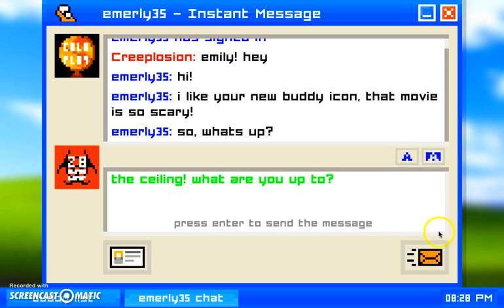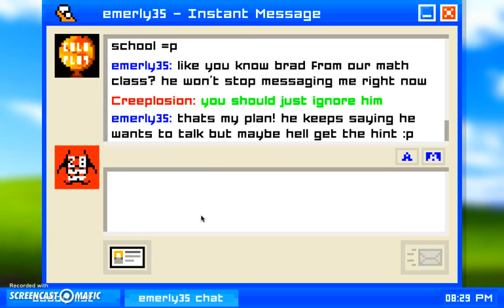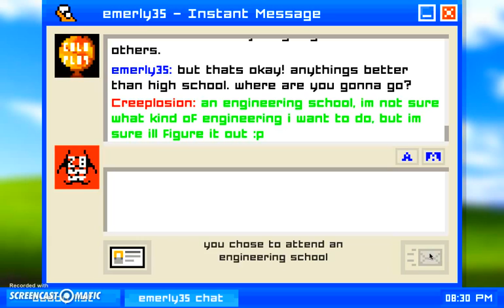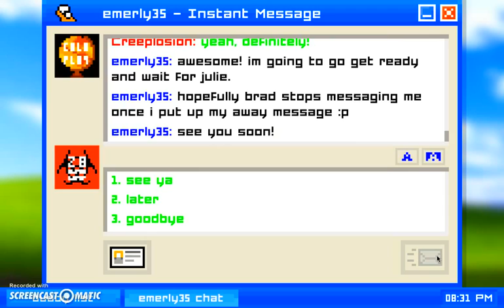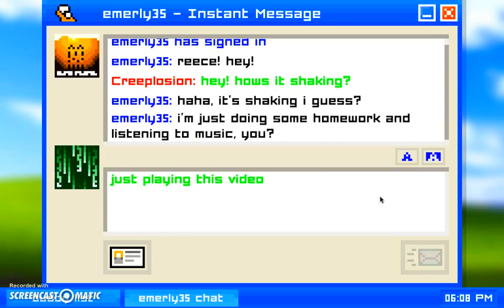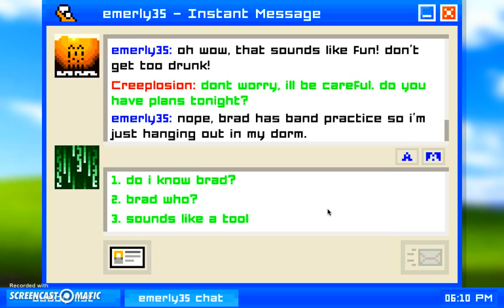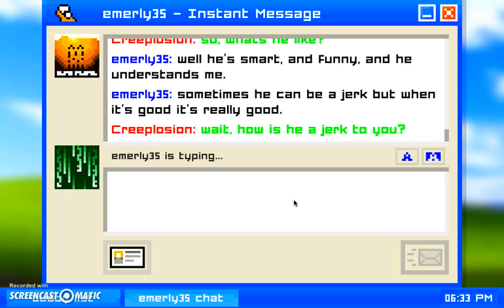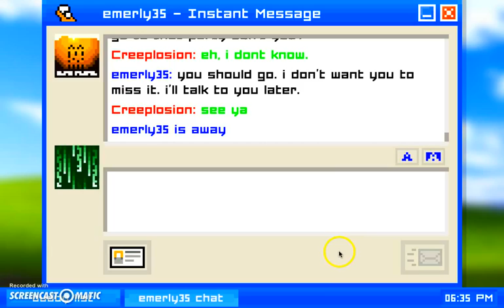Emily is Away Part 1